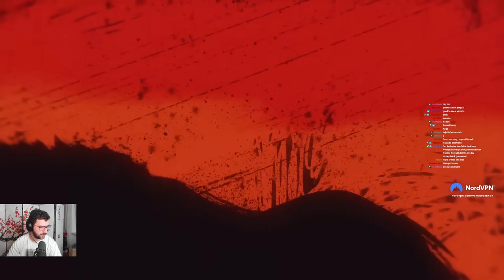YamatoCannon Reacts to the NEW Champion Cinematic Naafiri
► Open Me ◄

The new Darkin League of Legends Champ is soon to be released and Riot just dropped the Cinematic to the champion. It looks pretty epic ngl.